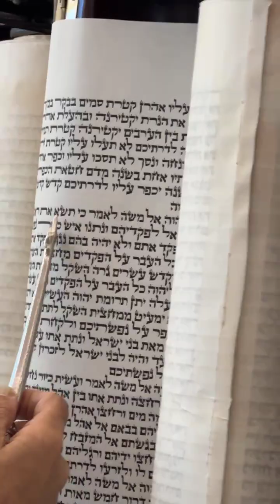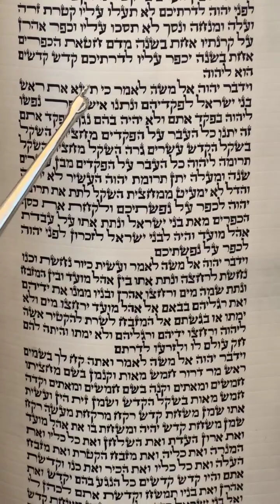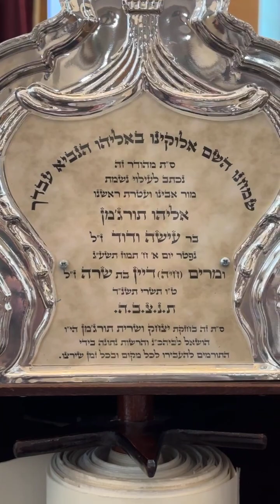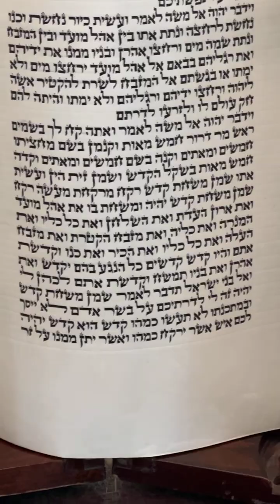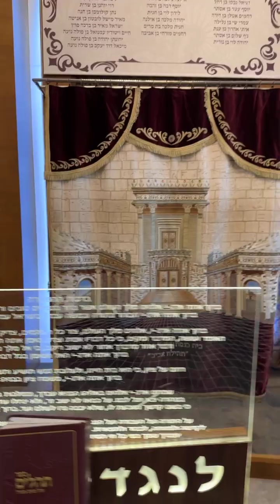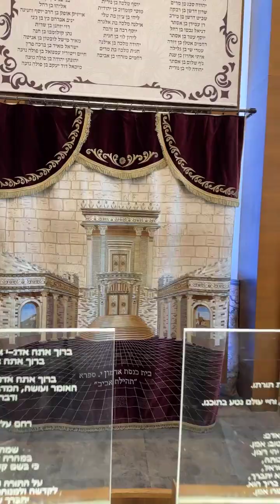خواندن توراه مقدس بخشی از پاراشا کی تیسا درکنیسا عبادت صبح شخریت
iran jews
Iran Jewish Tv